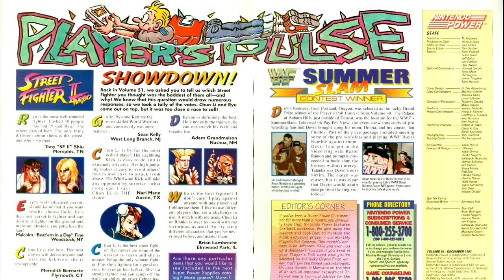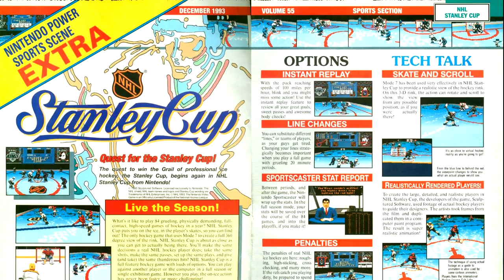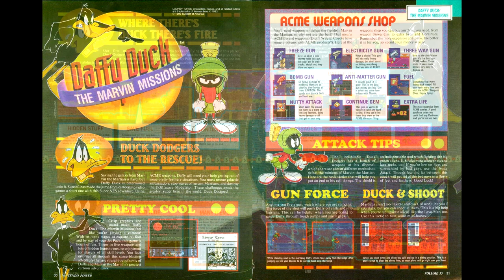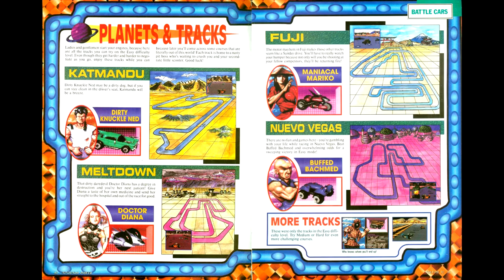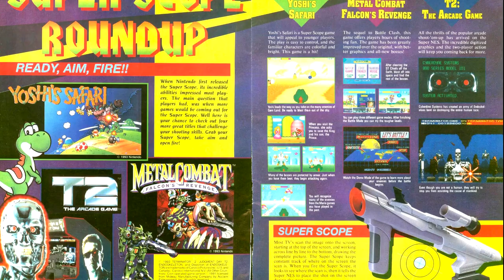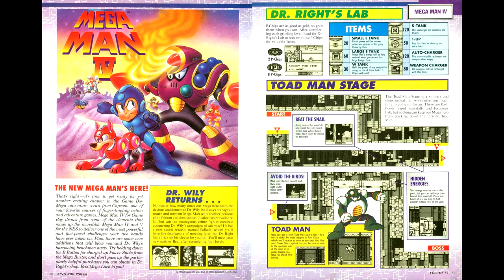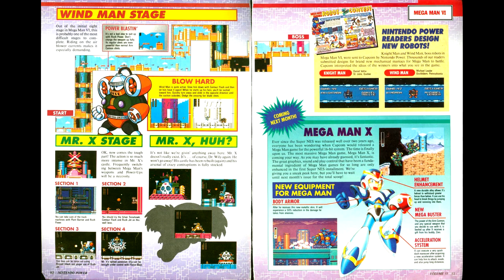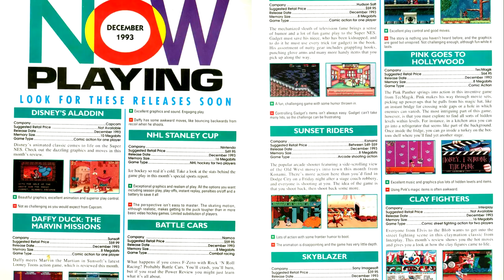Nintendo Power Retrospectives: Part 72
This time we're wrapping up 1993 with issue #55 of Nintendo Power covering December, featuring Aladdin!

Games Reviewed:
Aladdin - Capcom
NHL Stanley Cup - Nintendo
Clay Fighter - Interplay
The Marvin Missions - Sunsoft
Battle Cars - Namco
Tom & Jerry: Frantic Antics - Hi Tech Expressions
Mega Man IV (GB) - Capcom
Mega Man VI (NES) - Capcom
Tetris II - Nintendo